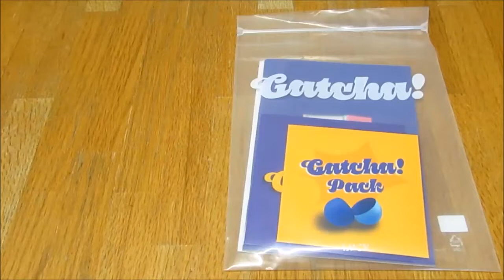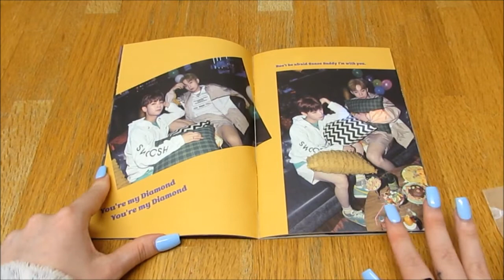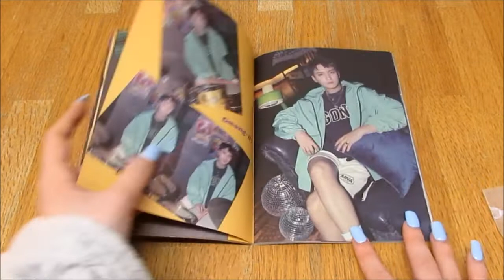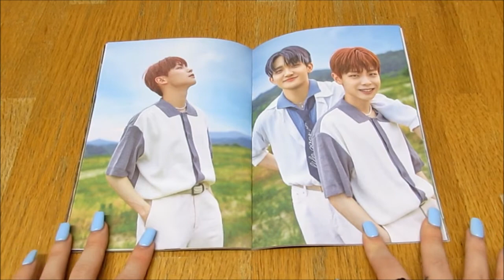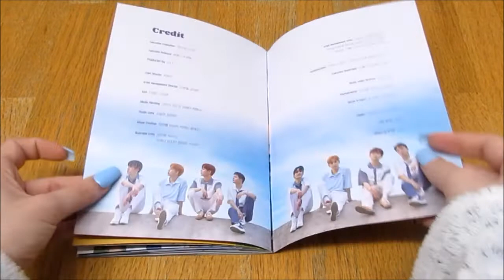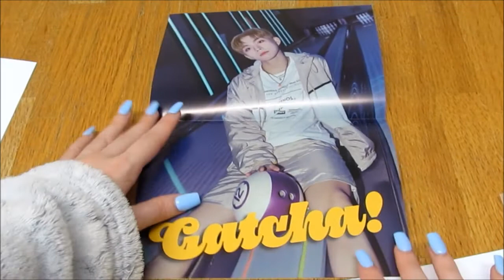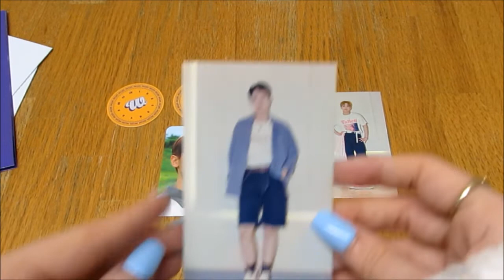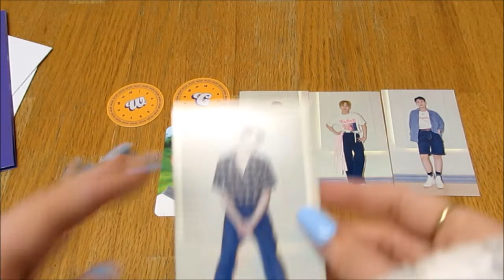(Unboxing) LUCY 4th Single Album GATCHA!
This album is so pretty I love the photobook
*Included* CD + 40p Photobook + Gatcha!Sticker + Random Gatcha!Pack (2 Gatcha!Coins (out of 4) + 1 Photocard (out of 4) + 4 Photo Stickers) + 4 Individual Posters + Group Poster